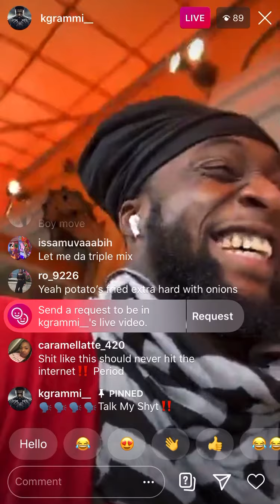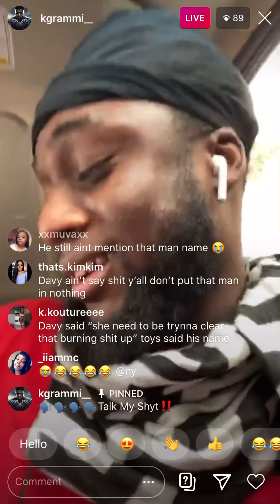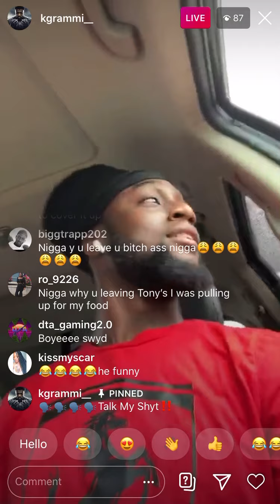K Grammi responds to being called K Bumpy and burning